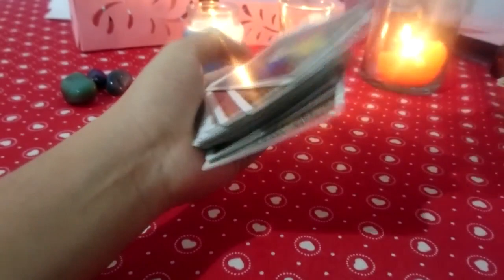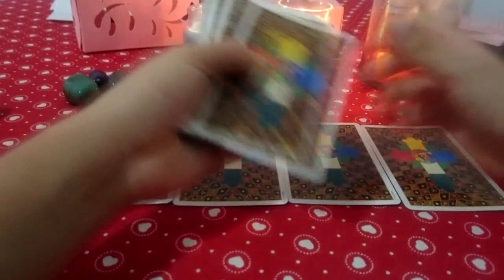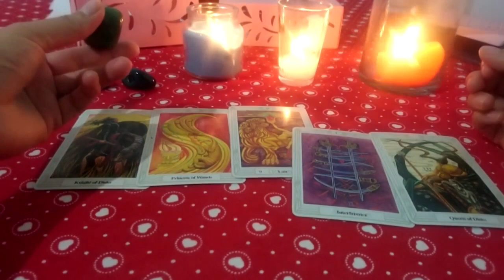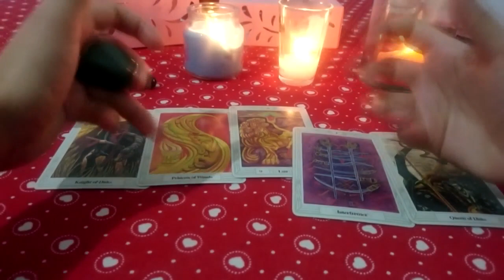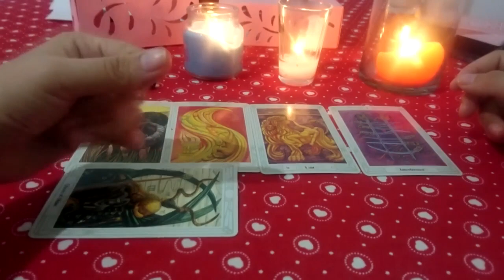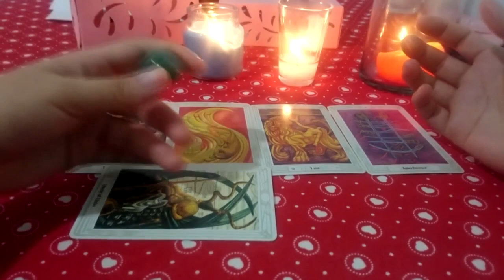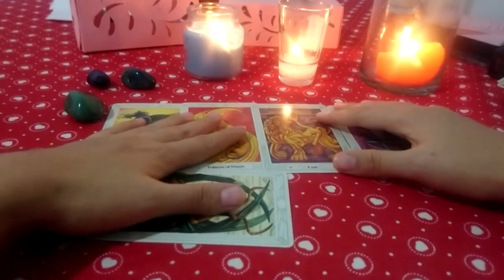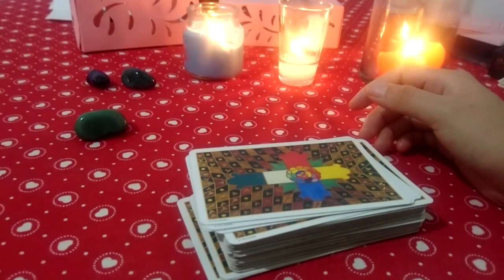❤️SOLTEROS CAPRICORNIO: LLEGA EL AMOR ┃MARZO 2019